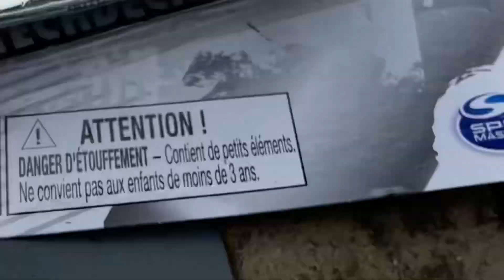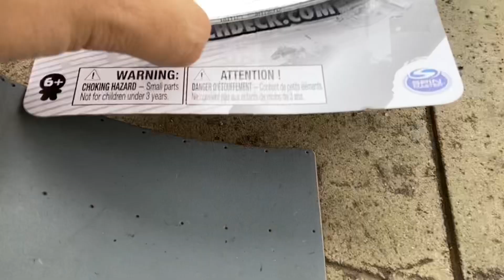Modifiqué la Santa Cruz Old School a PRO, ¿que tal quedó?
⚠️🛍 ¡TIENDA DE FINGERBOARDING! 🛍⚠️

Tech deck walmart méxico, Tech deck español fingerskate

¡SQUAAAAAAAAAAAAAAAAAAAAD! 🍀❤️

Otro dia, otro video de fingerboard. Espero disfruten este tutorial, siempre los grabo con mucho cariño.

¿Te laten estos videos ? ¿Que otro te gustaría ver en el canal?

Mis Redes 🟢

BIENVENIDO A LA MEJOR FAMILIA DE YOUTUBE ❤️